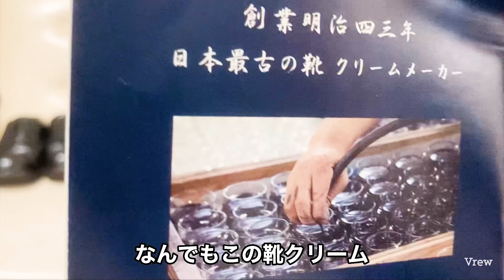【短靴/セルフメンテ】リーガル6707を愛でてやる！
こんにちは、ぎゅうたろうです。
今日は、メルカリで手に入れたリーガルシューズの紹介と、セルフメンテの動画だよ(*'ω'*)

▼過去のリーガル2281のシューレース交換動画はコチラ

▼使用した「ライオン靴クリーム」は公式オンラインショップでも買えるみたい